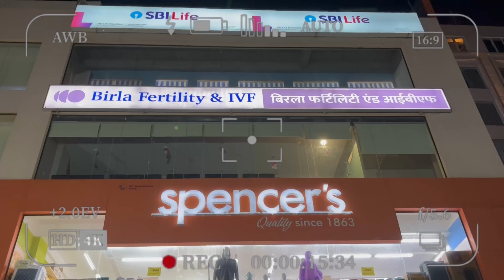Spencer's Today Offers | Spencer Shopping Mall | Spencer’s Shopping Mall Spencer’s 2024